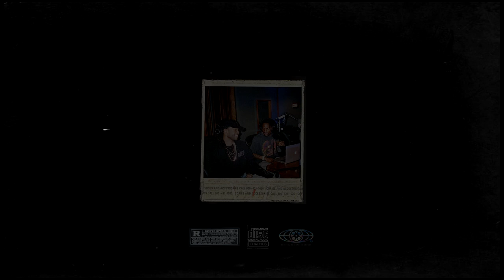(free) partynextdoor x drake ft. rihanna type beat "time flies"